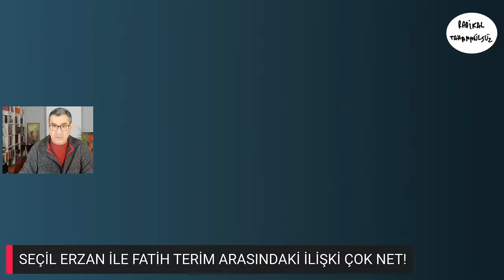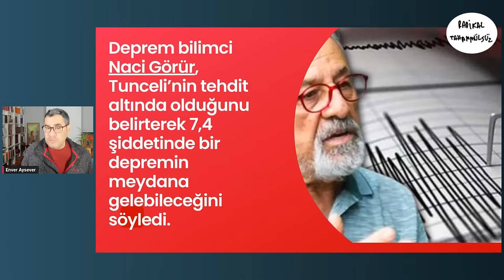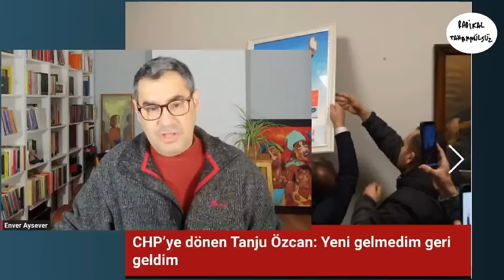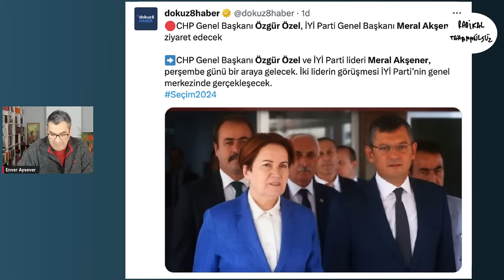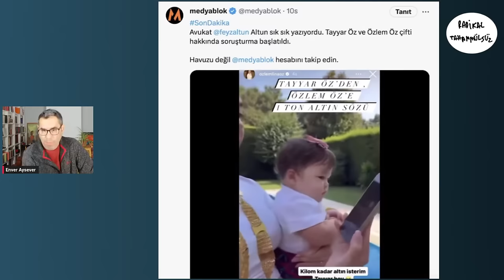Fenomenler radarda! Konuk: Yeşim Salkım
HERKES KONUŞTU BİR KİŞİ HARİÇ!

00:00 - Giriş
10:01 - Radikal Tahammülsüz Gösterisi...
13:00 - Seçil Erzan ile Fatih Terim ilşkisi çok net!
20:19 - İstanbul'da insan gerzekliğine dayalı hava felaketi!
27:28 - Naci Görür Tunceli'yi Uyardı 7.4!
30:33 - Futbol Kulüpleri iflas ettiğinde ne olacak?
32:44 - Tanju Özcan pek bir keyifli...
33:37 - Özgür Özel Akşener'i ziyaret edecekmiş...
39:40 - Tayyar Öz Bey bugün yediğin hurmalar...
41:21 - Konuk: Yeşim Salkım
45:00 - Yeşim Salkım Fenomenler dosyasını yorumluyor...
52:02 - Yeşim Salkım Fatih Terim Fonu dosyasını yorumluyor...
01:19:17 - Yeşim Salkım TV ve Medya dünyasını yorumluyor...
01:30:20 - Yeşim Salkım Neden Zafer Partisi'ne katılmayı seçti?
01:44:45 - Yeşim Salkım Diyanet ve Din meselesini yorumluyor...
01:51:36 - Yeşim Salkım: İmamoğlu'nu İstanbul'da alt ederim!
01:57:06 - Kapanış